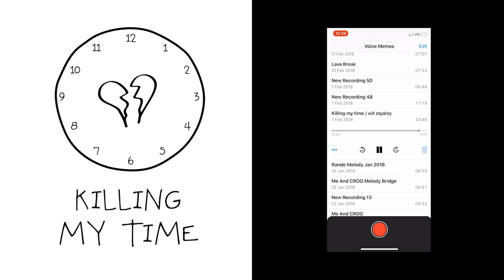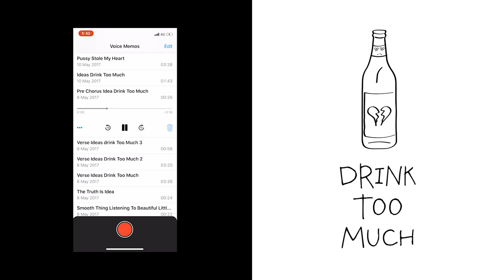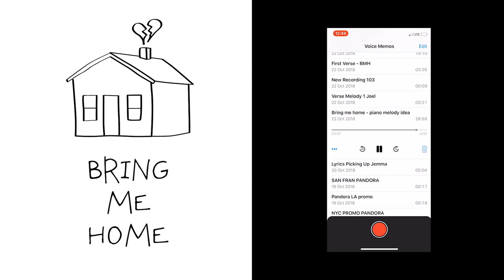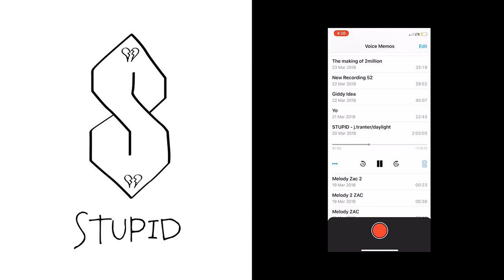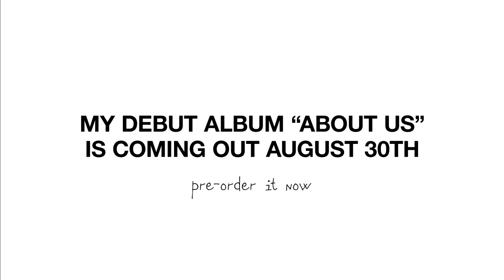G Flip - 'About Us' Album Trailer (Part 2)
My DEBUT ALBUM is out in 5 sleeps 😱😱😱 here’s a little inside into how each of the singles came together!! Please help me out and pre order the album — send me a screenshot so I can thank you 💙